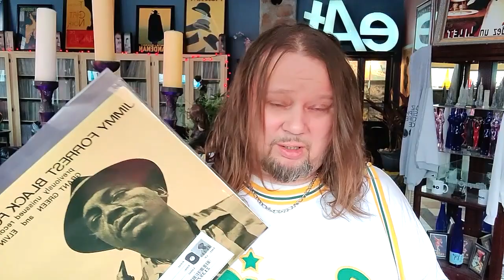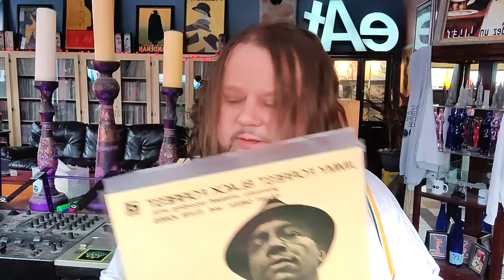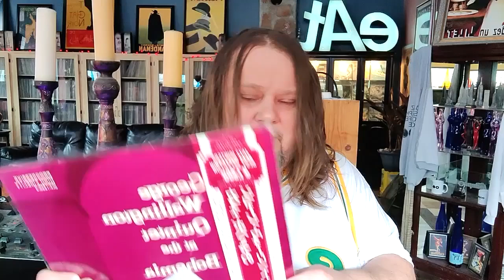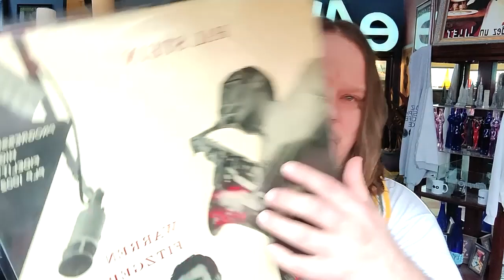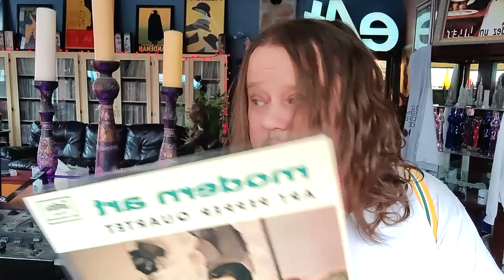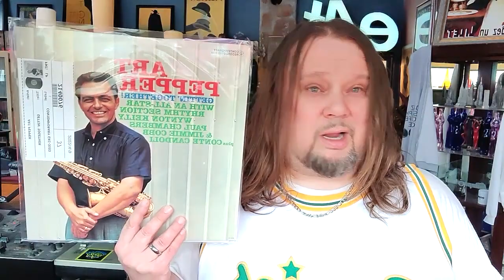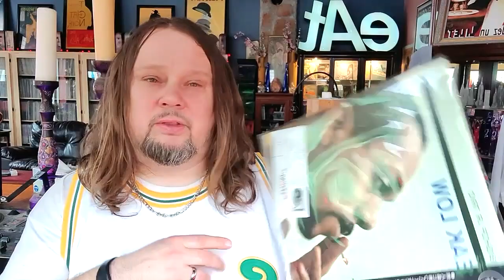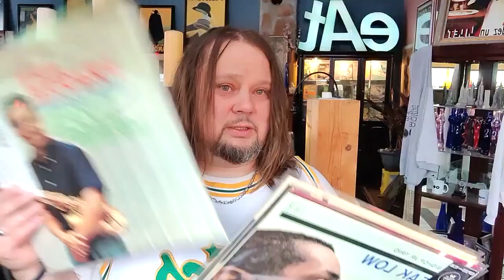#491/ How to buy RECORDS FROM JAPAN.....Inc. my latest arrivals from the Empire of the Sun!!!